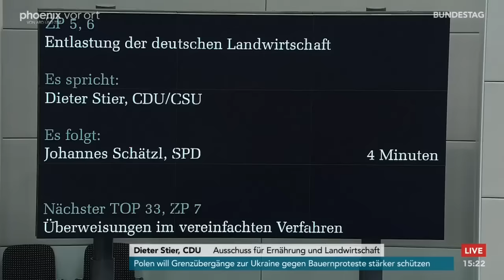Bundestagsdebatte zur Entlastung der deutschen Landwirtschaft am 22.02.24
Bundestagsdebatte zur Entlastung der deutschen Landwirtschaft mit Reden von:

Bernd Schattner (AfD)
Susanne Mittag (SPD)
Artur Auernhammer (CDU/CSU)
Zoe Mayer (B90/Grüne)
Gero Clemens Hocker (FDP)
Frank Rinck (AfD)
Anke Hennig (SPD)
Yvonne Magwas (CDU/CSU)
Hans-Jürgen Thies (CDU/CSU)
Stephan Protschka (AfD)
Hans-Jürgen Thies (CDU/CSU)
Anne Monika Spallek (B90/Grüne)
Ingo Bodtke (FDP)
Ina Latendorf (Gruppe Die Linke)
Franziska Kersten (SPD)
Ingrid Pahlmann (CDU/CSU)
Karl Bär (B90/Grüne)
Dieter Stier (CDU/CSU)
Johannes Schätzl (SPD)